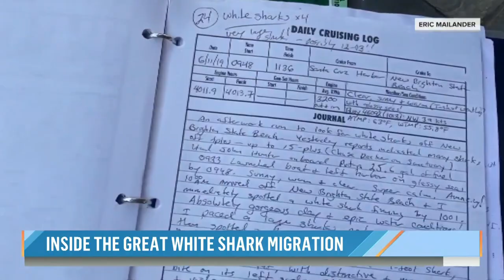Inside Look At The Migration Of Juvenile Great White Sharks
NBC’s Kerry Sanders reports for TODAY on the migration of juvenile great white shark and what is drawing them so close to some beaches.